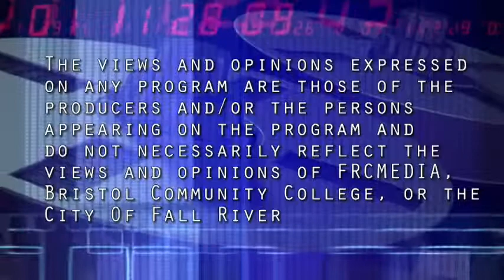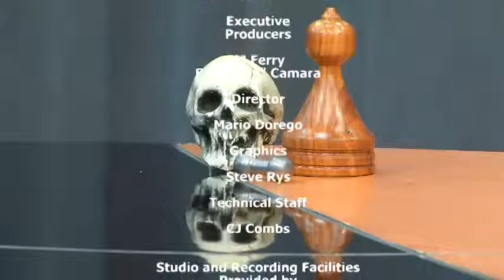Spindle City Straight Talk - Episode#14-14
Spindle City Straight Talk is a discussion show that presents issues relevant to the people and city of Fall River in an honest and truthful manner without the influence of politics or financial influence.   This episode we discuss the Safer grant breakdown and the costs to the city.  Foxwoods and their inability to honor their agreements as are demonstrated by documents sent to the show.